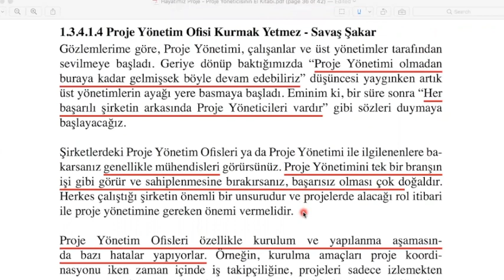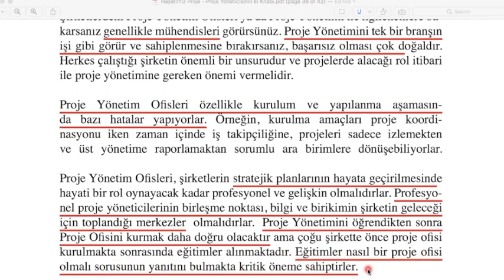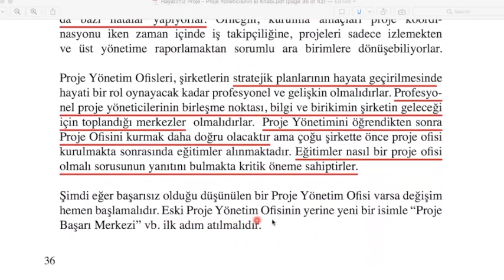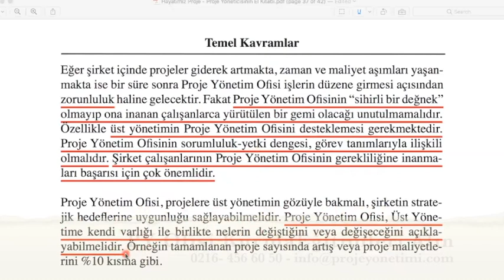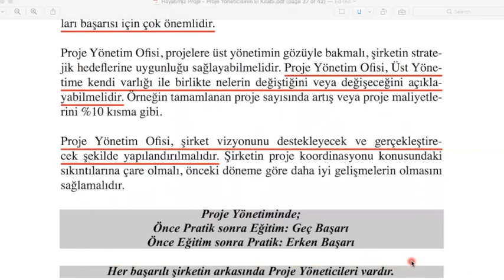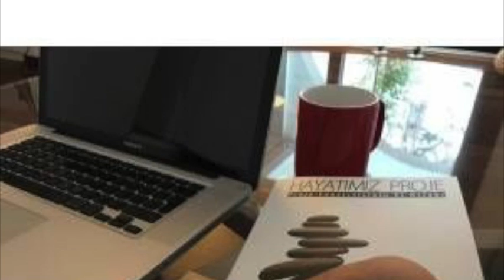Proje Yönetimi Sohbetleri 33 - 1.3.4.1.4. Proje Ofisi Kurmak Yetmez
Proje Yönetimi Ofisi kurmanın yanısıra dikkat edilmesi gerekenler için bu videoyu mutlaka izleyiniz.